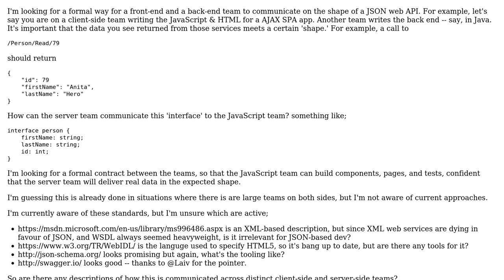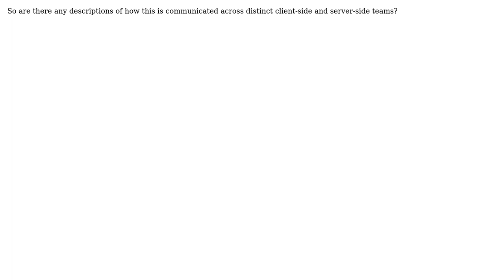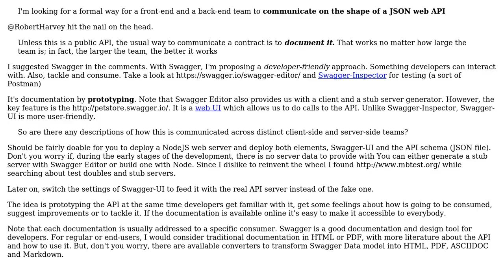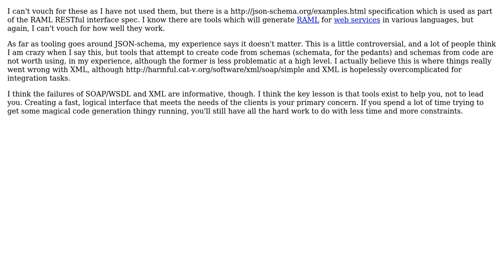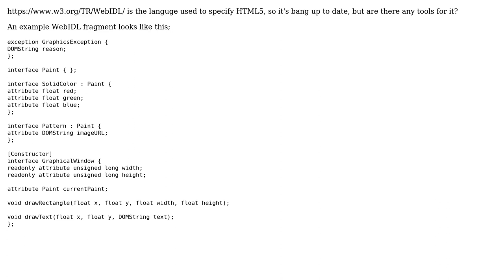How do large engineering teams describe the interface/contract between a web service and client...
Software Engineering: How do large engineering teams describe the interface/contract between a web service and client JavaScript code?

With thanks & praise to God, and with thanks to the many people who have made this project possible! | Content (except music & images) licensed under CC BY-SA | Music | Images & others | With thanks to user user62575 user Rahul Kumar user Matthew Will user Laiv user JimmyJames user Aaron Mansheim and the Stack Exchange Network Trademarks are property of their respective owners. You are responsible for your own actions.